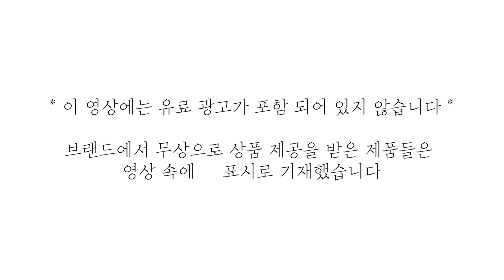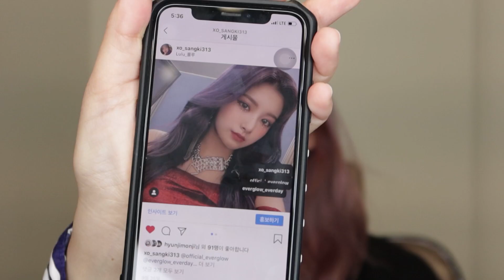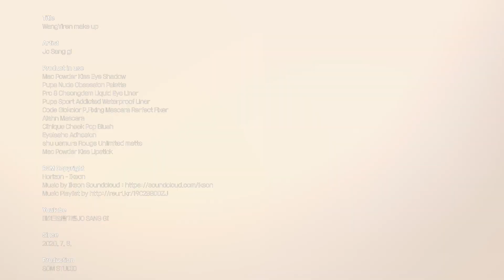EVERGlOW(에버글로우)LA DI DA M/V (YIREN MAKEUP)메이크업 담당쌤이 뮤직 비디오에서 했던 왕이런 큐빅 메이크업은?/ENG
안녕하세요!
상기쌤 입니다 🍓
이번에 준비한 메이크업은
LA DI DA 뮤직비디오에서 이런이 눈밑에
큐빅을 포인트로 한 메이크업 영상을 준비 해봤어요~
궁금하셨던 분들! 재밌게 봐주세요🙏🏻

브랜드에서 무상으로 상품 제공을 받은 제품들은
영상 속에 ✔️표시로 기재했습니다

✔️맥 파우더 키스 아이섀도우 (RIPENED)

✔️뿌빠 누드 옵세션 팔레트 (001ROSY NUDE)

프로에잇청담 리퀴드 아이라이너 (Brown)

✔️뿌빠 스포츠 어딕티드 워터프루프 라이너 (002)

코드글로컬러 P. 픽싱마스카라 퍼펙트 픽서

아이안 마스카라 (Black)

크리니크 치크팝 블러셔 (19 blush pop)

속눈썹 접착제&쌍꺼풀액

토니모리 크리스탈 팩트 블러셔 (BM0700)

슈에무라 루즈 언리미티드 마뜨 (M OR582)l

✔️맥 파우더 키스 립스틱 (DEVOTED TO CHILI)

🚫 본 영상을 저의 동의 없이 무단 이용 금지이며,
무단 배포시 법적 조취를 취하도록 하겠습니다.